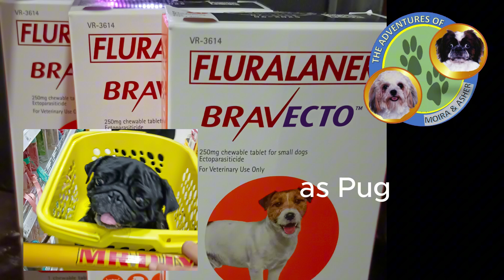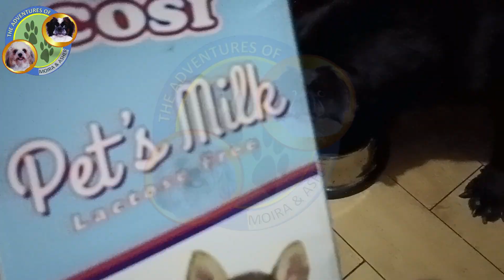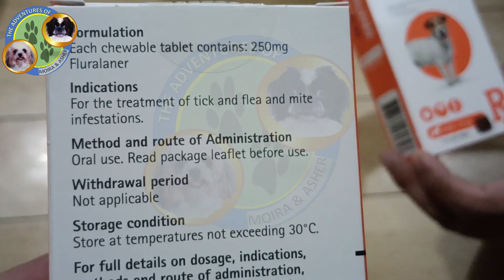NAG PALIT KAMI NG GAMOT PARA SA GARAPATA EFFECTIVE BA? AT PAANO BA KAMI MAG ALAGA NG DOGS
Welcome to the The Adventures of Moira and Asher

Today we will be presenting

We just want to spread positivity thru them...
Dogs are gift...

Here are our "kids" Moira and Asher... Join them on their journeys ,in their simple life.
I will also upload videos anything about dogs as to their nutrition, savings tips, grooming ,
etc etc..
This is not to flaunt anything because as i have said we are just simple couple and we live simple life...
This is to inspire others on furparenting

On the side of this trip we will also help other furparents in their search for a true blue pet friendly resort ...
We will give feedback "honest feedback " on our stay on that particular resort or hotel...
In tagalog " walang echos" sa true lang po tayo .

for the awesome music...

Please follow them on their social media pages
TIKTOK ;  THEADVENTURESOFMOIRAANDASHER